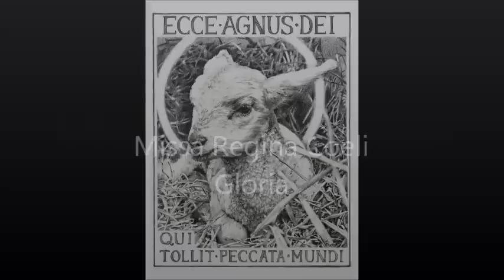Missa Regina Coeli - Sanctus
The Sanctus of the Regina Coeli mass, sung by Our Lady of the Snow Choir from Denver, CO.